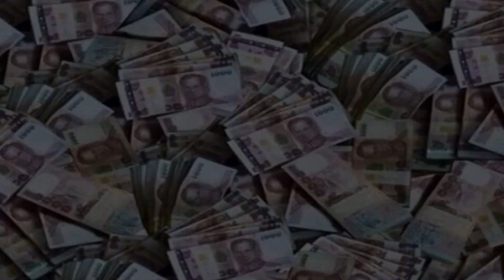คดีล่าสัตว์ป่า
เจ้าหน้าที่ได้จับกุมพรานล่าสัตว์ป่า  ได้ซากสัตว์ป่าและอุปกรณ์ในการกระทำผิดหลายรายการ